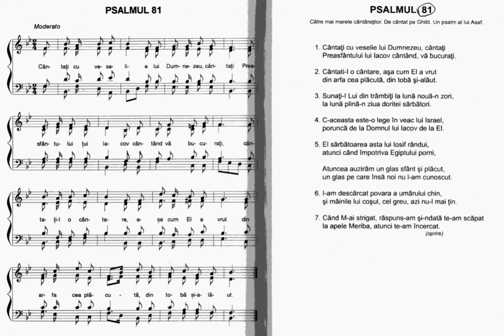Psalmul 81 interpretat de Biserica Koinonia din Cântările Psalmilor